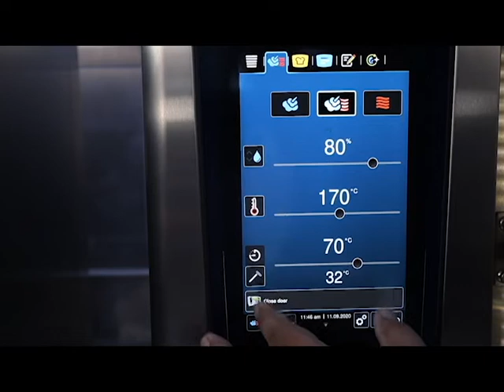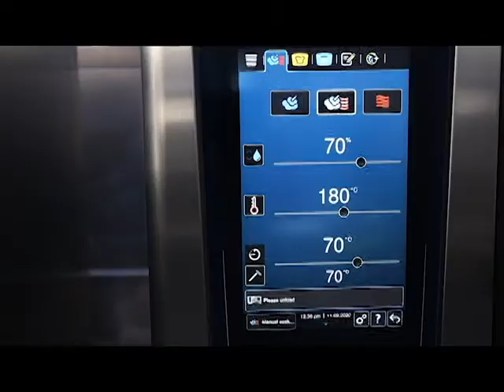Steam Bake : Ayam Madu & Grill Salmon w/ Tauchu Sauce | RATIONAL iCombi Pro® :Ep1 Rational Malaysia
Interesed with the Rational iCombi Pro®? Join us for a live demo in AK Success Sdn Bhd's kitchen NOW!

Reach out to our representatives at:-

In today's episode, we join Chef Faizal and his assistant Alamin at AK Success Sdn Bhd's kitchen in creating 2 of his signature dishes, Honey Chicken Wings w/ Black Pepper (Ayam Madu) and Pan Grilled Salmon w/ Creamy Tauchu Sauce using RATIONAL's iCombi Pro®.

Join us as Chef Faizal walks us through the ingredients, the preparation and the cooking methods with the RATIONAL iCombi Pro®.

0:00:27 For the first dish, ingredients are :-

Chicken Wings x 450g
Light Soy Sauce x 3 Tablespoons
Honey x 2 Tablespoons
B.Pepper        x 1 Teaspoon
Oyster Sauce x 2 Tablespoon

1) Marinate all ingredients together with the chicken wings and leave to rest for 10-30 minutes. 0:01:02
2) Head to the Rational iCombi Pro® and select Steam/Bake. set temperature of heat at 180°& water at 80°  for 5 minutes & pre-heat Rational iCombi Pro®  0:02:07
3) Place chicken wings on tray and prepare to place the tray into the iCombi Pro®
4) Place the tray into the iCombi Pro® and close the cabinet door
5) Once the Rational iCombi Pro® lights start blinking, Voila! The dish is ready. Simply leave the wings to rest for about 10 minutes and then start plating to serve!

0:03:28 For the second dish, ingredients are :-
Salmon Fish x 150g
Fine Salt x 15g
B.Pepper x 15g
Olive Oil x 40g
Lemon x 40g
English Parsley x 40g
Whip Cream x 50g
Tauchu x 40g
Butter x 30g
Capsicum Red x 40g
Capsicum Green x 40g
Capsicum Yellow x 40g

1) Marinate the Salmon with salt, pepper, olive oil, lemon & english parsley 0:04:36
2) Head to the Rational iCombi Pro® oven, select Steam/Bake and set temperature of heat at 180° and water at 80% for 4 minutes & preheat 0:05:05
3) Once preheating is done, place salmon in the oven and close Rational iCombi Pro® cabinet door.
4) After 3 minutes, take out the salmon and prep for step 2 ( Tauchu sauce ) 0:05:59
5) For the sauce, put in all the ingredients together with the salmon and evenly spread the whip cream, butter and tauchu together with the capsicum.
6) Place tray back into the oven and continue the cooking process on the Rational iCombi Pro® by closing the door.
7) Once done, plate and serve!

Everything you can do, do it even better with the Rational iCombi Pro!